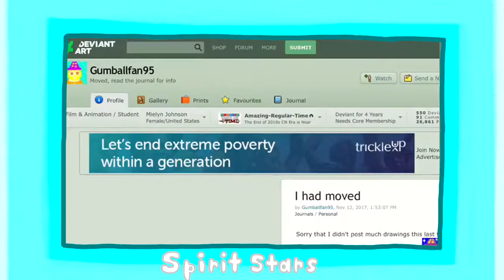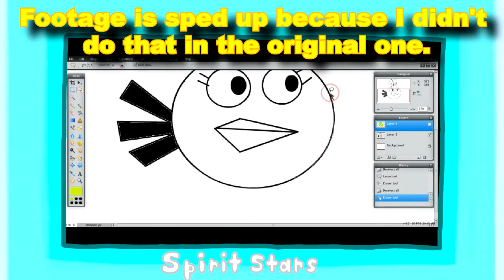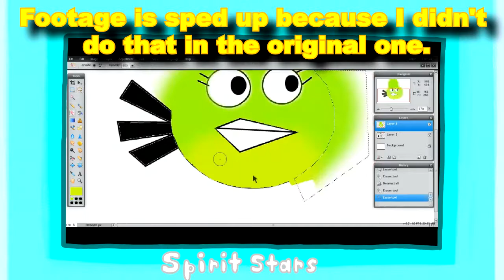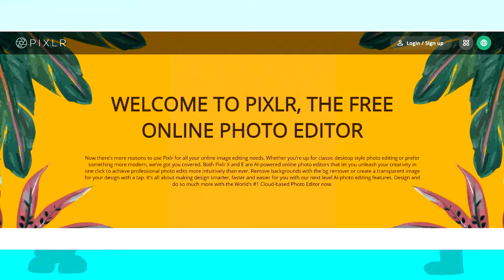SpiritSM Behind the Scenes - Season 1 First Half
It's time for me to talk about some of my older Spiritual Star Master episodes.

Spiritual Star Master Behind the Scenes (or SSM BtS for short) is a new series that I'm going to be talking about the thought process, concepts, and some changes about my Spirit Star Master series!

For this episode, I'll be talking about the Beginning of Season 1, Nut Break, Too Greeny, "Normal" Birds, Catcoons, Turkey Day, and Sale Madness. All of these mentioned episodes are in my Season 1 playlist, so I leave a link down there along with other stuff that I mentioned.

Chapters 📒
00:00 - Intro
01:46 - The Beginning of Spiritual Star Master
07:08 - Nut Break (Just One Acorn!)
12:46 - Too Greeny (A Bit Too Greeny)
15:16 - Normal Birds (Communication Breakdown)
17:31 - Catcoons (Those Thieving Catcoons!)
19:01 - Turkey Day (A Turkey Day Melody)
20:47 - Sale Madness (Black Friday Has Problems)
22:43 - Outro

About Spiritual Star Master (SpiritSM) 🌈

Welcome to the world of Spiritual Star Master, a world filled with colorful and "odd" characters. They tend to get into misadventures, conflict, and mischief often.

This channel is intended for a general audience. However, some videos can contain serious topics and implied swearing/naughty jokes that can be more for an Adult Audience instead.